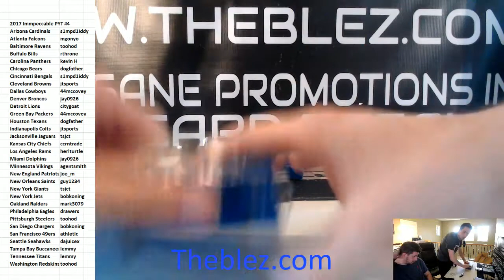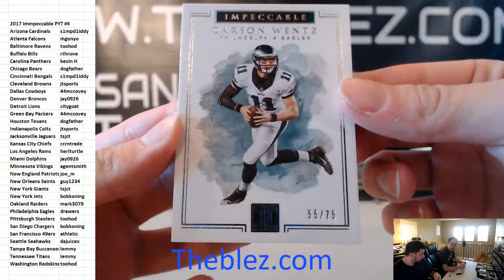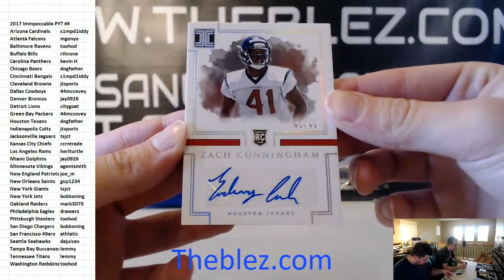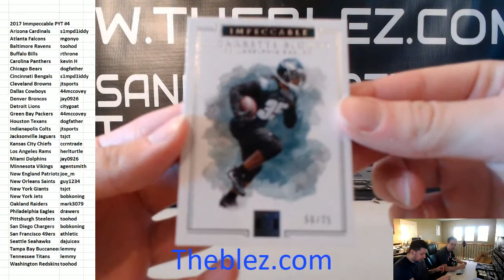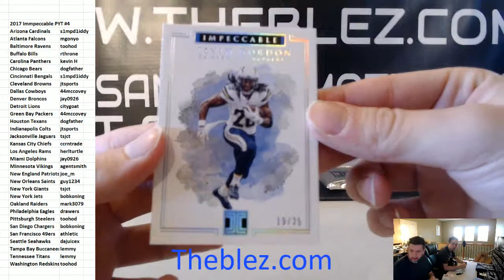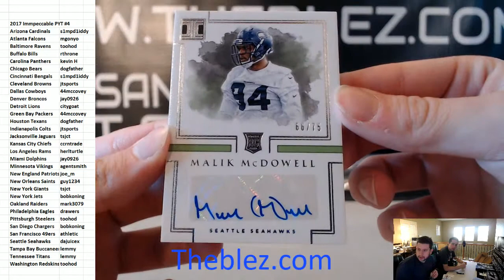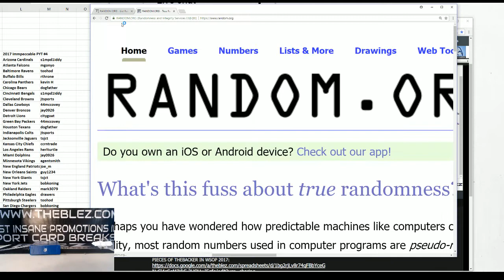2017 Panini Impeccable Football Case Break PYT #4